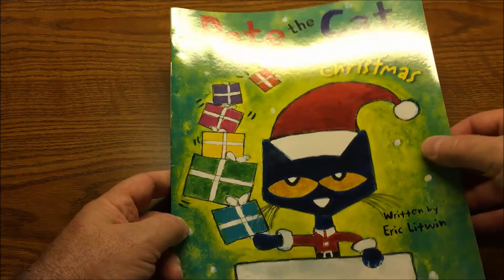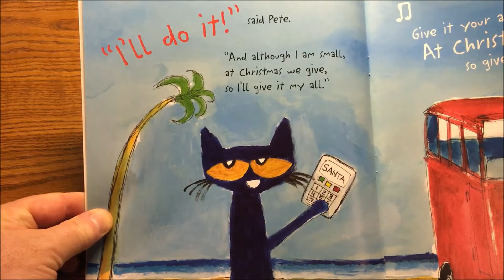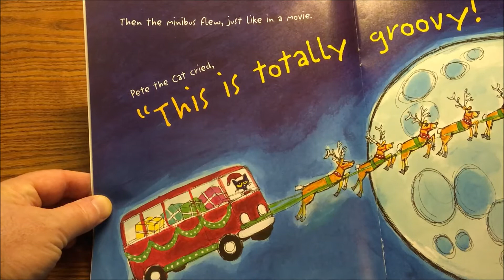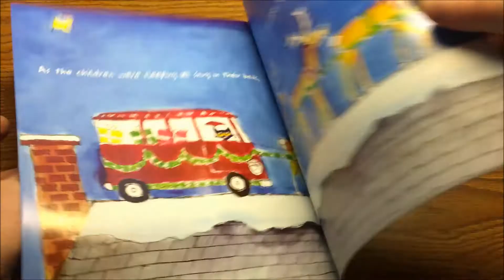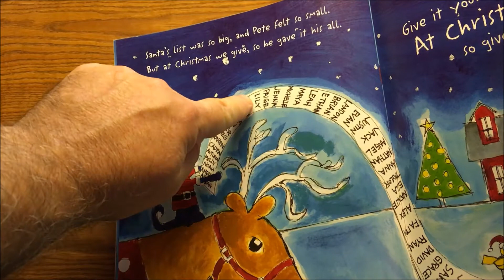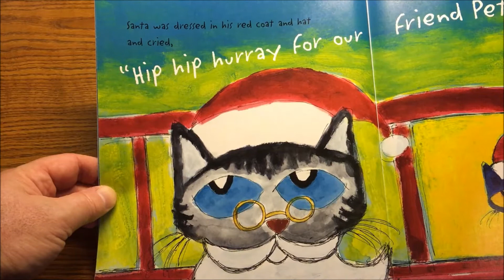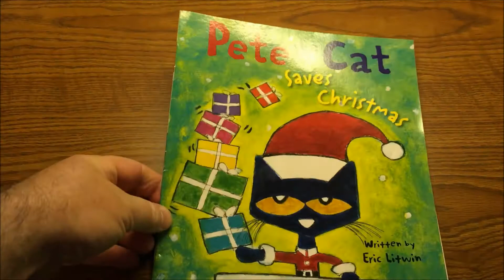Pete the Cat Saves Christmas by Eric Litwin and James Dean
This is the book Pete the Cat Saves Christmas written by Eric Litwin and illustrated by James Dean. Read by Mr. Rinehart of the TMS school for our virtual learning program.

I do not own the copyrights to the literature, however, I am NOT making a profit from this video and am using the literature in conjunction with Copyright Disclaimer Under Section 107 of the Copyright Act 1976, allowance is made for "fair use" for purposes such as criticism, comment, news reporting, teaching, scholarship, and research.